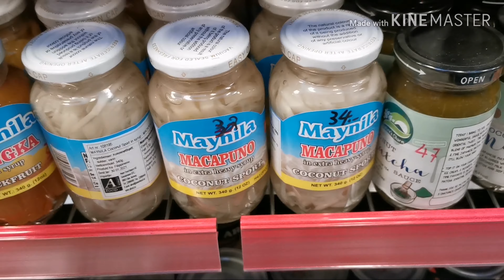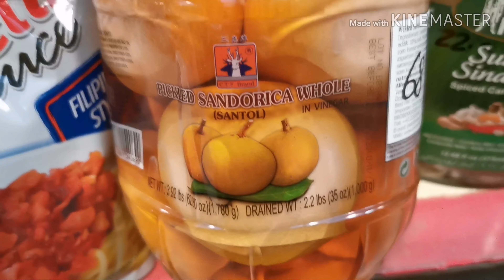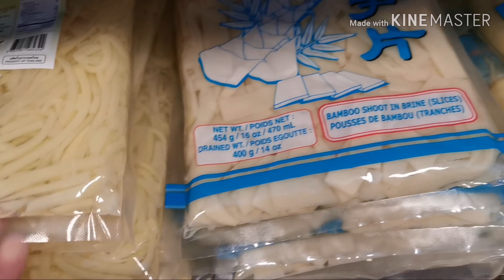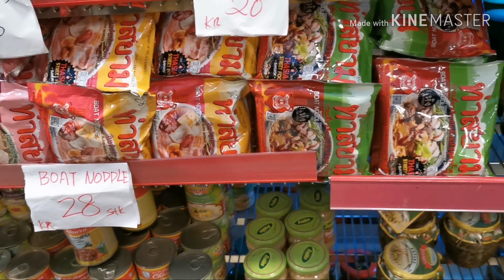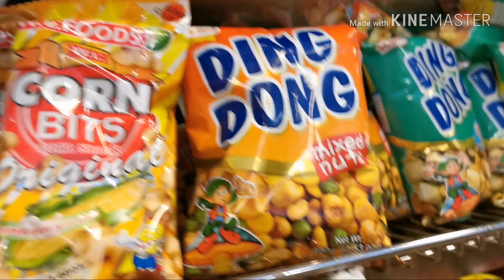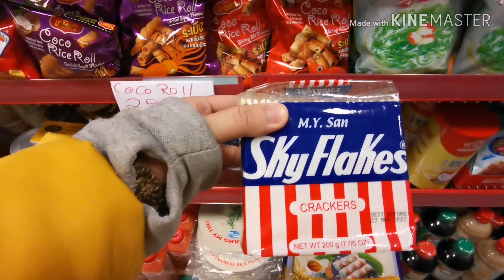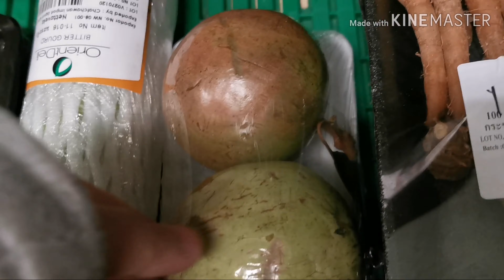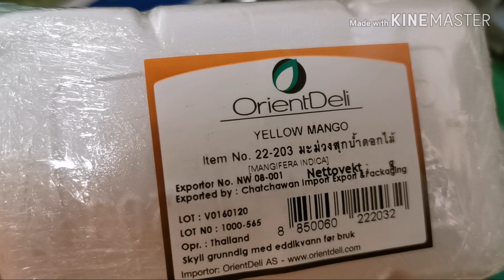ASIAN MARKET @HØNEFOSS NORWAY 🇧🇻 ANG MAHAL NANG PINOY FOODS.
Ang daming pinoy foods dito sa asian store kaya nga lang super mahal din. Pero ok lang basta makakain tayo nang ating favorite na mga foods. 👍 ❤️🇧🇻🇵🇭